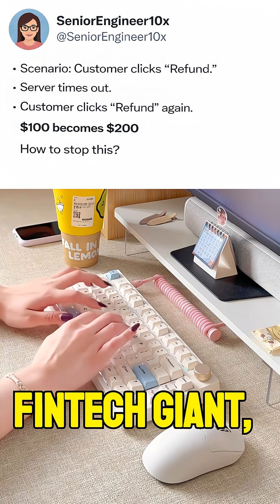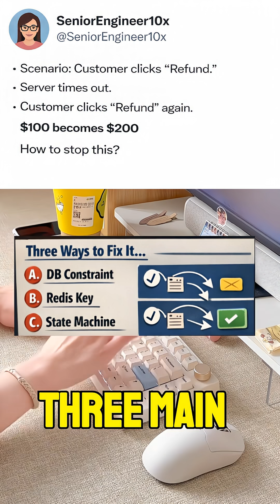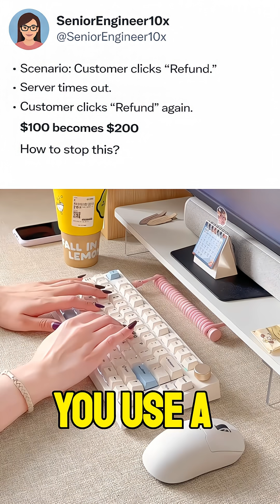Paypal Interview : Why 90% of Seniors FAIL this System Design Question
The Setup:
Imagine a customer clicks "Refund" on a $100 order. The server times out. They click it again. Suddenly, they’ve been refunded $200. You just lost $100 and the product. 💀
In this video, we break down the Double Spend problem and the concept of Idempotency—the difference between a Junior and a Senior Engineer.
The Challenge:
How do you architect a system that handles network timeouts without double-processing payments? We explore three main strategies:
DB Unique Constraints (The simple way)
Distributed Redis Locks (The scalable way)
State Machines (The robust way)
I want to hear from the Seniors:
What happens if the internal DB update succeeds but the call to Stripe fails? How do you handle the "Partial Failure" state?
👇 Drop your architecture in the comments. I’ll be pinning the most elegant solution and roasting the ones that would get you fired.